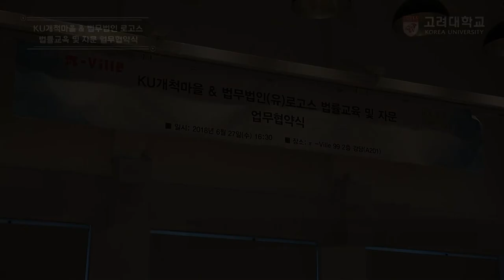[고려대학교 Korea University] KU개척마을 & 법무법인 로고스 법률교육 및 자문 업무협약식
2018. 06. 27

고려대학교 π-Ville 99 2층 강당